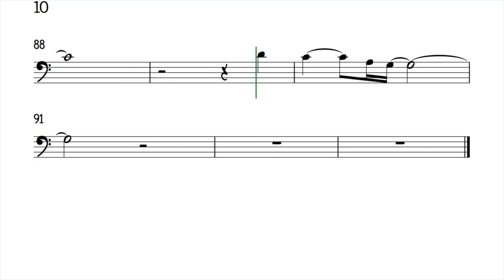I Swear Cello Sheet Music Backing Track Play Along Partitura